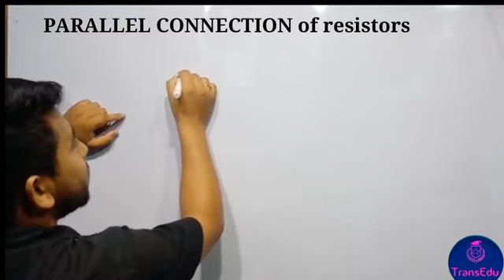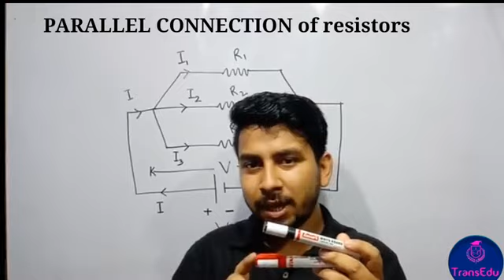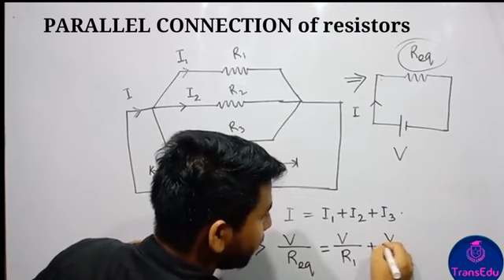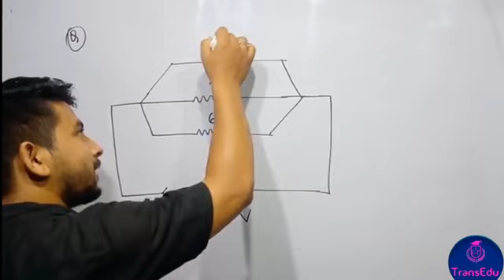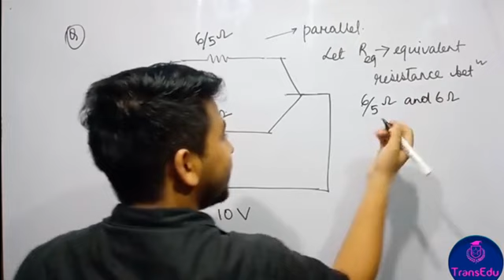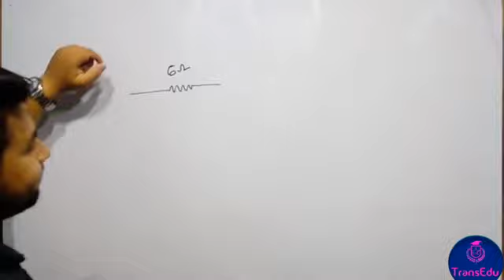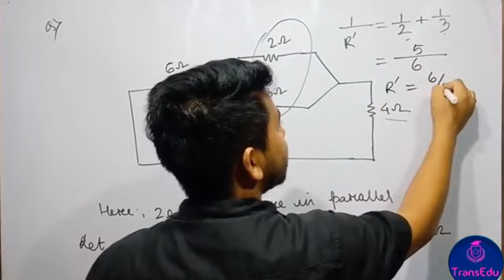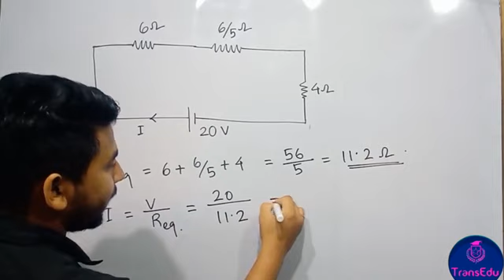Class 10 science chapter 12 ELECTRICITY (part6) PARALLEL CONNECTION OF RESISTORS(English/Assamese)